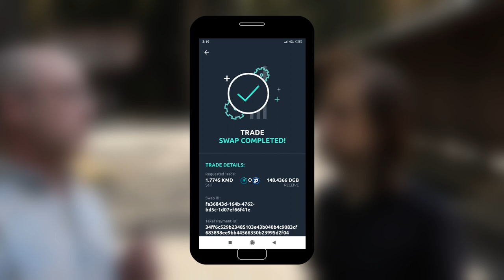John Robinson Talks About His Experience In The Komodo Community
Komodo ambassador John Robinson was interviewed by Audo Kowitz in Tokyo, in late April 2020.

John has been part of the Komodo community for two years. Initially, he learned about Komodo because of the atomic swap stress test, which got him interested in the technology. He got more involved in the community as he was testing the technology, which eventually led to his current ambassador position in Komodo.

Get started with the Komodo community through our community portal